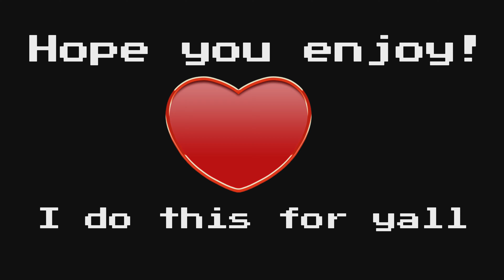THE April O'Neil EFFECT (TMNT Collaboration)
I laughed so much while making this; this was my favorite video to edit. I had to change the thumbnail last minute because it was too big for the whatever.

0:00 Intro
0:31 Game 1
1:55 Game 2
4:02 Game 3
5:04 Game 4
6:30 Outro